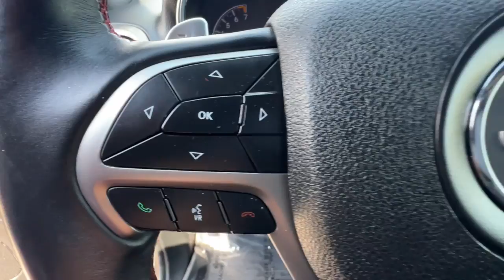2018 Jeep Grand_Cherokee Reno, Carson City, Northern Nevada, Sacramento, Elko, NV JC258640A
Rhino Clearcoat Used 2018 Jeep Grand_Cherokee Trailhawk available in Reno, Nevada at Lithia Chrysler Jeep of Reno. Servicing the Carson City, Northern Nevada, Sacramento, Elko, NV area.

Heated/Cooled Leather Seats NAV Sunroof Back-Up Camera Heated Rear Seat 4x4 Alloy Wheels Power Liftgate BLIND SPOT & CROSS PATH DETECTION ENGINE: 3.6L V6 24V VVT UPG I W/ESS TRANSMISSION: 8-SPEED AUTOMATIC (850R... SEE MORE!br /br /KEY FEATURES INCLUDEbr /Leather Seats Navigation 4x4 Power Liftgate Heated Driver Seat Heated Rear Seat Cooled Driver Seat Back-Up Camera Satellite Radio iPod/MP3 Input Onboard Communications System Trailer Hitch Aluminum Wheels Remote Engine Start Dual Zone A/C Rear Spoiler MP3 Player Privacy Glass Remote Trunk Release Keyless Entry. br /br /OPTION PACKAGESbr /TRAILHAWK LUXURY GROUP Bi-Xenon HID Headlamps Power Tilt/Telescope Steering Column Cargo Compartment Cover Auto High Beam Headlamp Control Rain Sensitive Windshield Wipers Front LED Fog Lamps Automatic Headlamp Leveling System LED Daytime Running Headlamps Dual-Pane Panoramic Sunroof BLIND SPOT & CROSS PATH DETECTION TRANSMISSION: 8-SPEED AUTOMATIC (850RE) (STD) ENGINE: 3.6L V6 24V VVT UPG I W/ESS (STD). Jeep Trailhawk with Rhino Clearcoat exterior and Ruby Red/Black interior features a V6 Cylinder Engine with 295 HP at 6400 RPM*. br /br /EXPERTS CONCLUDEbr /If you want a rugged yet refined 5-passenger midsize SUV that packs plenty of power and room theres probably a Jeep Grand Cherokee for you. Its off-road credentials are legit.  -KBB.com. Great Gas Mileage: 25 MPG Hwy. br /br /AFFORDABLE TO OWNbr /Was $19980. br /br /WHY BUY FROM USbr /At Lithia Chrysler Jeep of Reno our first and foremost goal is to make your car-buying and ownership experience better than any other youve had near Carson City Auburn CA Sparks and beyond.If youre ready to answer the call of fun style and peace of mind; be sure to contact us today. And prepare to have your expectations exceeded. br /br /Price does not include $599 Dealer Doc fee taxes and license fees. Price contains all applicable dealer incentives and non-limited factory rebates. You may qualify for additional rebates; see dealer for details.br /
AAP,DFT,ERC,XAN